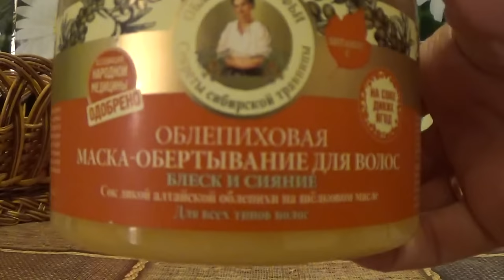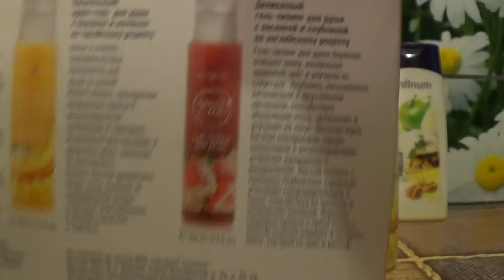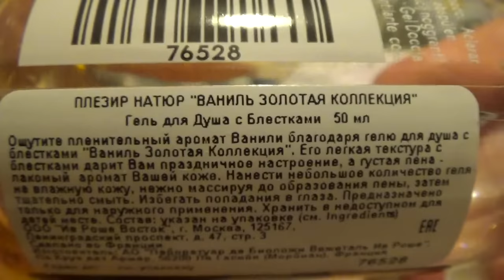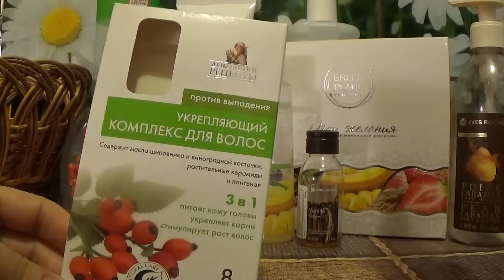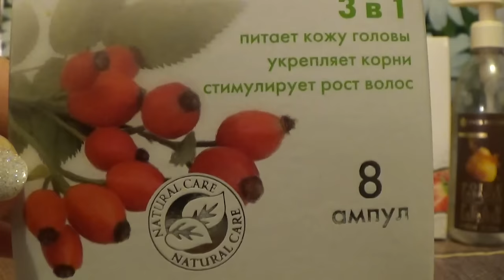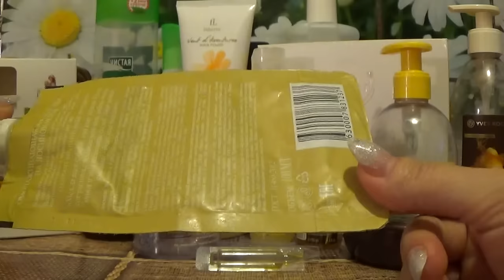ПУСТЫЕ БАНОЧКИ май-июнь 2016 г.